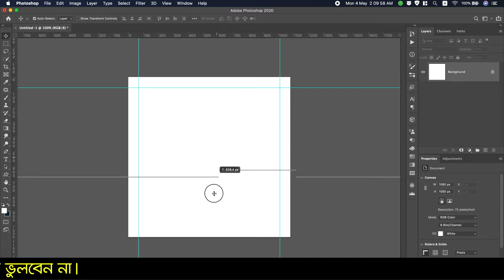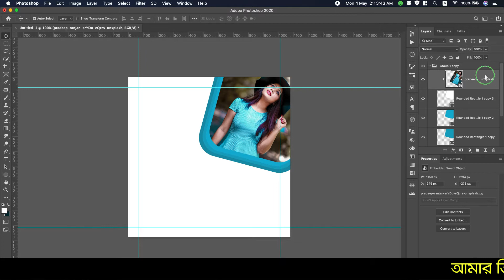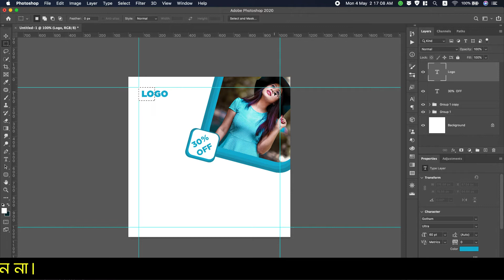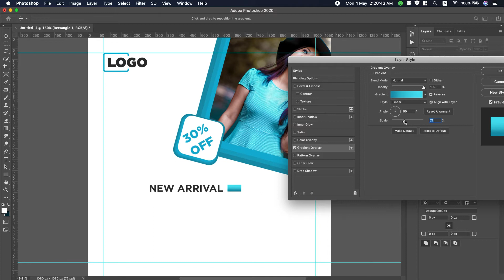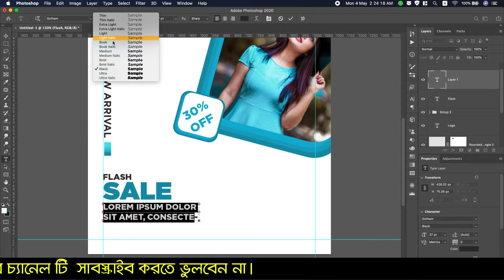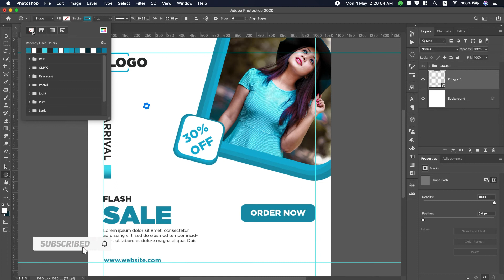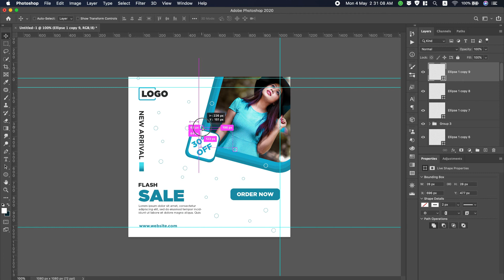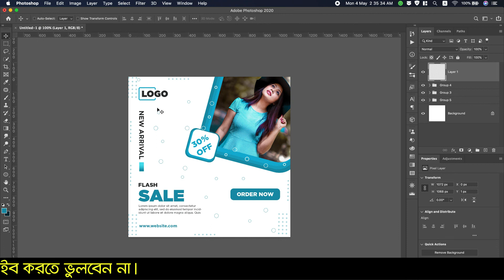Ladies Flash Sale Social Media Post Design | Adobe Photoshop CC 2020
Today, we will make Ladies Flash Sale Social Media Post Design. Social Media Instagram Post can promote your product on Instagram, Facebook and other Social Media. We can make Web Advertising Banner Design using Adobe Photoshop CC 2020. In this video, you can learn How to Make Ladies Flash Sale Social Media Post Design using Adobe Photoshop CC 2020.

- Photo Manipulation
- Photo Effects
- Photoshop Tips and Tricks
- Photoshop Effects
- Photo Editing
- Color Effects
- Blend & Retouching
- Photo Retouching
- Text Effects
- The Basics of Photoshop
- Special Effects

▽ ANTI-PIRACY WARNING
This content is Copyright to “Photoshop Guru Sazzad”. Legal action will be taken against those who violate the copyright of the above material performed! This video was made for just educational purpose, not professional use. Do not use the video and don’t break the copyright guidelines.

▽ ABOUT
I'm Sazzad Kabir, Bangladeshi YouTube Sensation and founder of “PG Sazzad”. This channel will give you excellent tutorials about Adobe Photoshop and different photo editing techniques and graphic design. "Photoshop Guru Sazzad" is a YouTube Channel where you will find Tutorial videos in Bangla; New Video is Posted Every Week :)